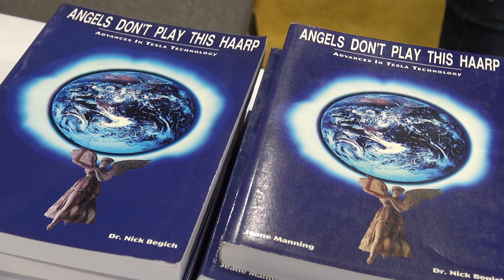Interview with Nick Begich at Total Health 2013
HAARP EXPOSED Toronto Truth Seekers interview with Nick Begich, co-author of Angels Don't Play This HAARP: Advances in Tesla Technology' about the impact of the High Frequency Active Auroral Research Project and featuring clips from the Total Health presentation 'HAARP Changing the World with New Technology' For more information check out Earthpulse